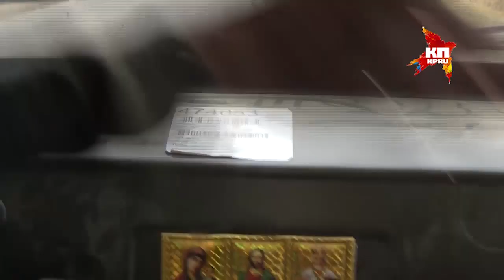"Сумасшедший" швейцарец строит под Тарусой русскую общину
"Crazy" Swiss  built under the  Tarusa Russian community

Йорг Дусс потратил на благотворительность почти миллион долларов и навел в глубинке швейцарский порядок